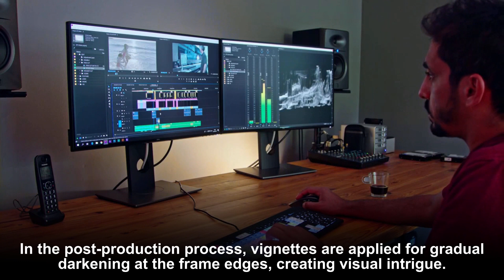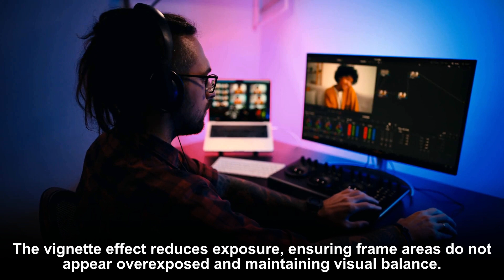WHAT IS A VIGNETTE IN FILM?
Discover the art of visual storytelling with our latest YouTube video, "What is a Vignette in Film?" We delve deep into filmmaking techniques, emphasizing the intriguing and transformative role of vignettes. Understand how they're applied in post-production to create a gradual, captivating darkening effect around the frame's edges. We also explore different types of vignettes, their specific uses, and the impressive results they achieve.

Through this video, you'll learn how to add neutral density to outdoor shots and guide your audience's focus to the center of the screen. Explore how grad filters contribute to creating physical filter vignettes, and understand how the vignette effect maintains visual balance by preventing overexposure.

By the end, you'll recognize the remarkable power of this digital effect or in-camera technique in adding stylish, memorable impact to your shots. Whether you're a budding filmmaker or a seasoned professional, our informative video provides valuable insights that can help elevate your visual narrative.

0:00 WHAT IS A VIGNETTE IN FILM
0:53 TYPES OF VIGNETTES IN FILM
1:25 FILTERS
1:54 LIKE AND SUBSCRIBE TO BEVERLY BOY PRODUCTIONS